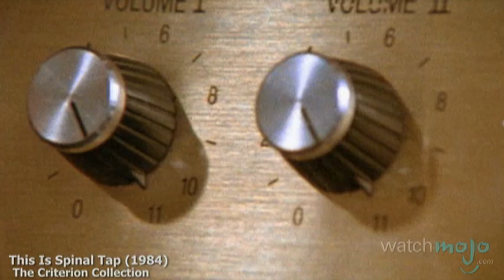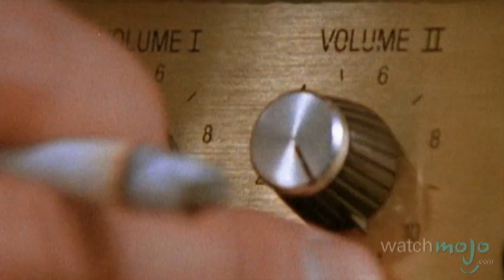Top 10 Greatest Fictional Bands in Movies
Top 10 Fictional Movie Bands

List Entries and Rank:
#10. The Commitments “The Commitments” (1991)
#9. Marvin Berry and the Starlighters “Back to the Future” (1985)
#8. Robbie Hart “The Wedding Singer” (1998)
#7. Sex Bobomb “Scott Pilgrim vs. the World” (2010)
#6. Barry Jive and the Uptown Five “High Fidelity” (2000)
#5. The Blues Brothers “The Blues Brothers” (1980)
#4. The Wonders “That Thing You Do!” (1996)